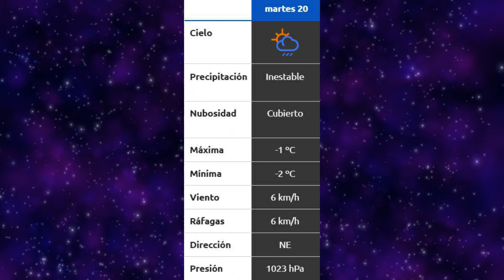Breves clima y farmacias de turno